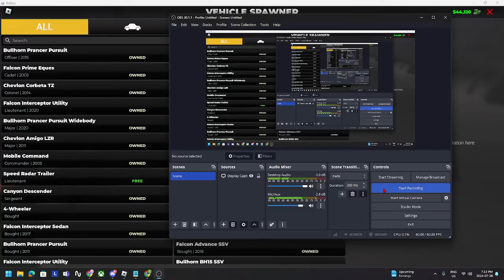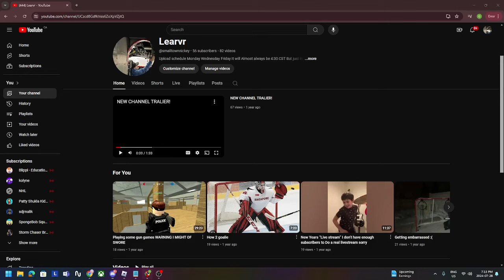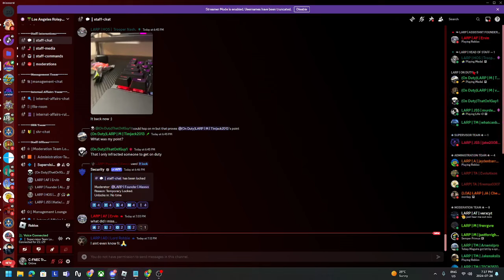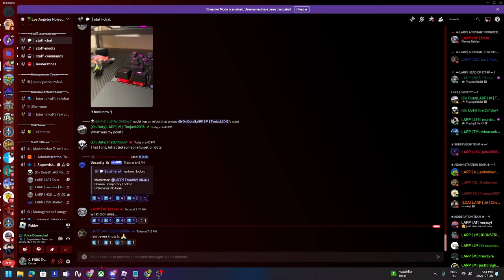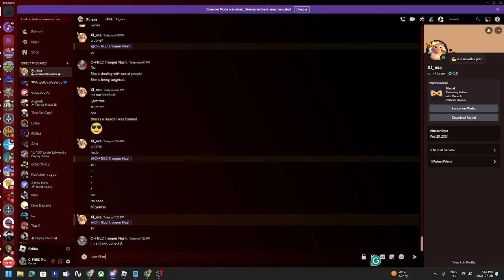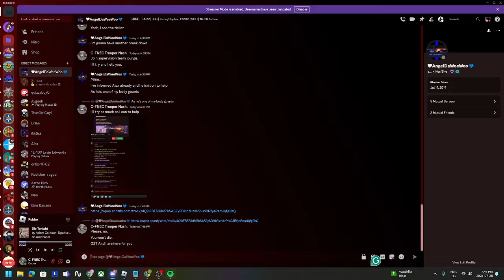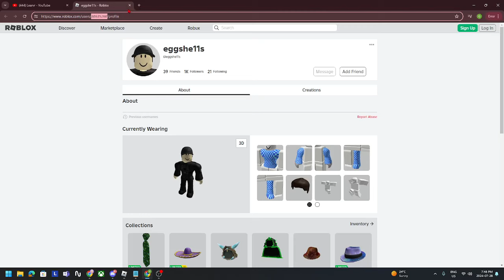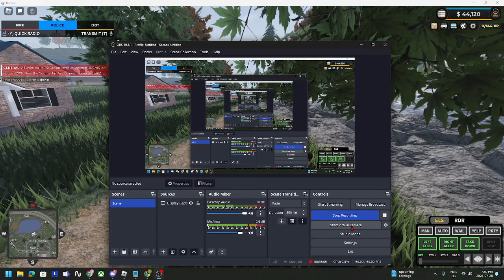ERLC: LARP Staff patrol.